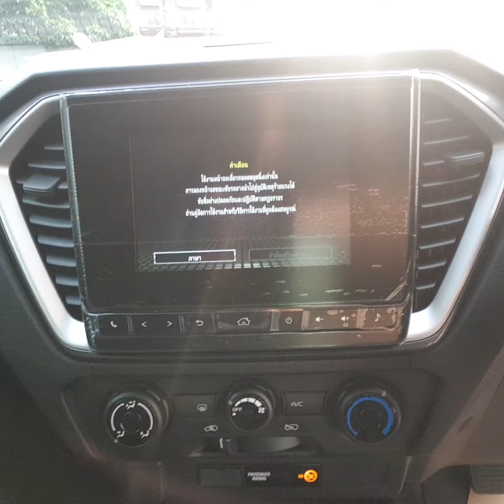ส่งมอบรถ แคป 1.9 L DA สีดำ ราคา 695,000 บ. สนใจจองรถ 089-4999840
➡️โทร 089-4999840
➡️id line : aor5090
➡️ยูทูป : isuzu by aor สมุทรปราการ